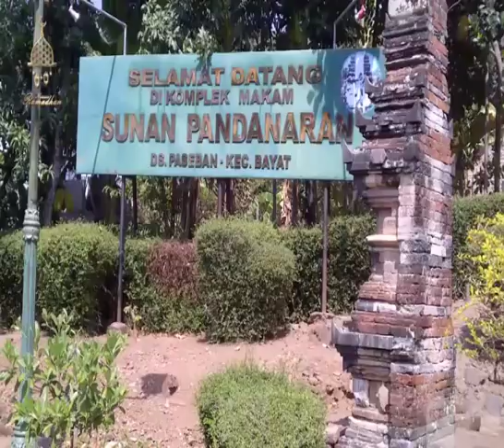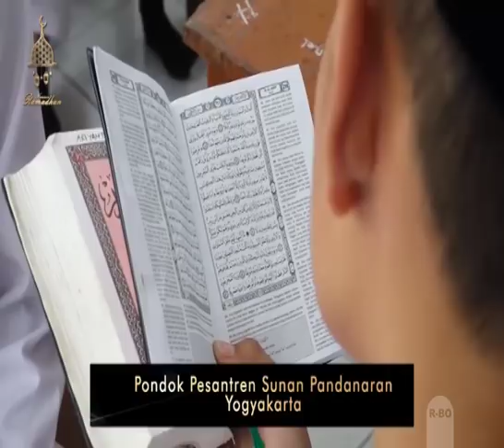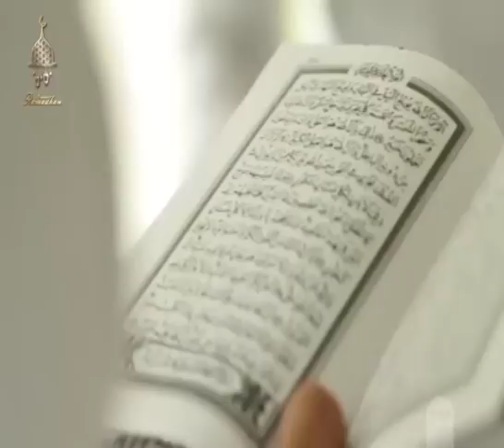PONPES SUNAN PANDANARAN 2018 LIVE KRESNA TV EPISODE 1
sekilas liputan Pondok Pesantren Sunan Pandanaran  yang di liput oleh KRESNA TV Yogyakarta  di bulan ramadhan 1439.untuk episode 2 dan 3 libutan seputar Madrasah Aliyah Sunan Pandanaran.
15 mei 2018